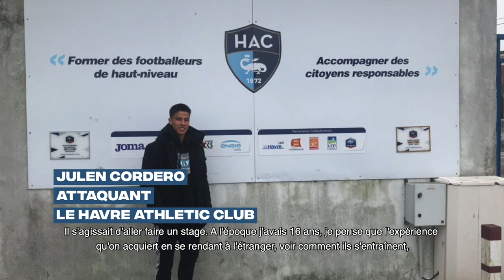Primera entrevista de Julen Cordero (Costa Rica) como jugador del Le Havre (Francia)